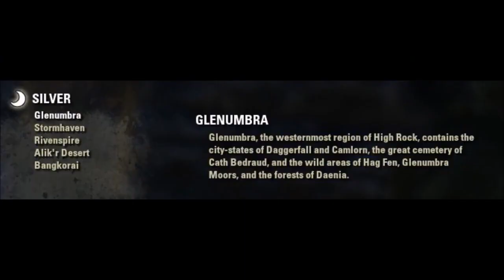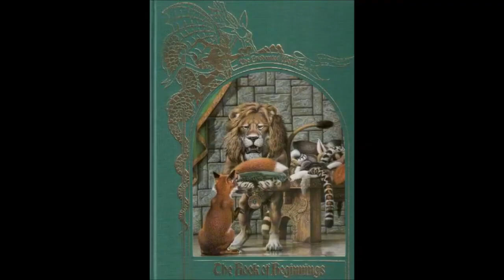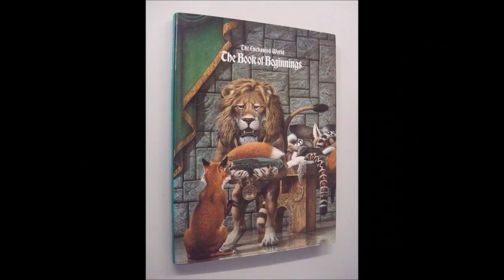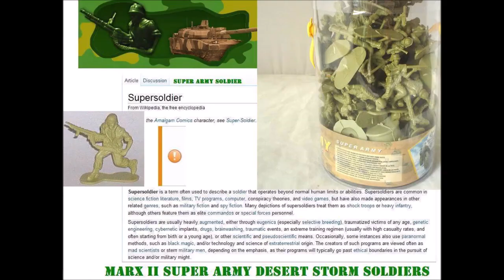Sword in the Stone Werewolf Vs Newb(During Beta ESO)